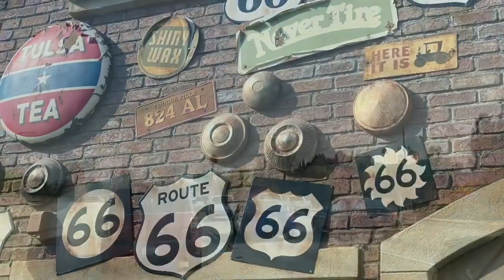Farmstead Trip To Disneyland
We had a 10 day vacation to sunny California. Central Coast and Southern California where we spent 3 days at Disneyland   It was snowing hard back home. More to come